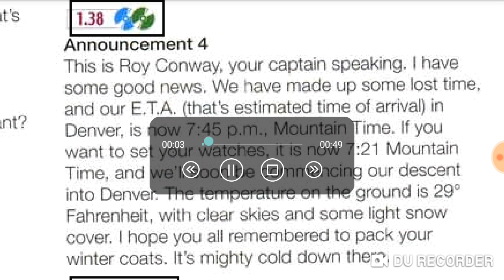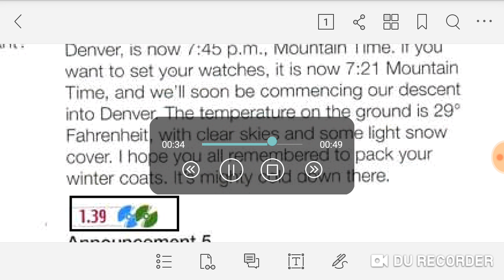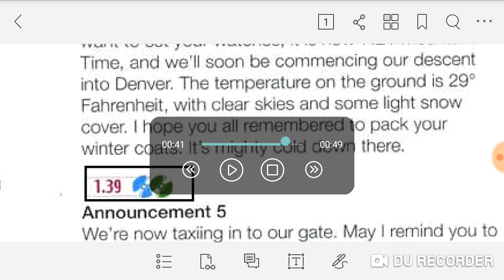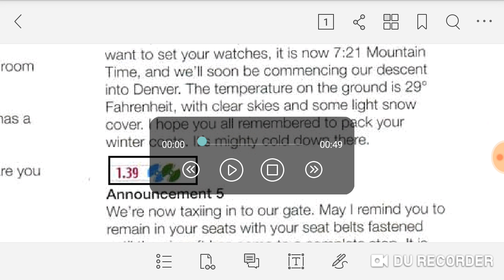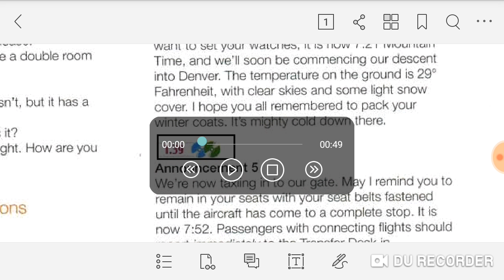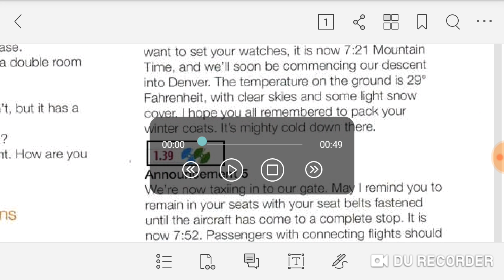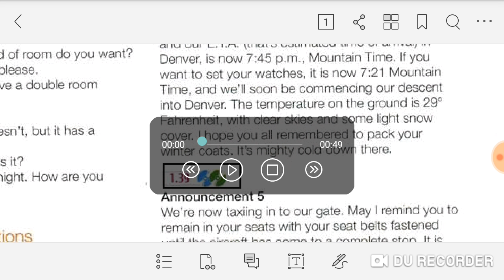Vân Anh 1.38